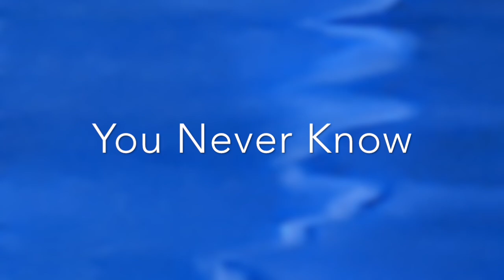You Never Know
Written, Performed and Recorded By:
James Ralston